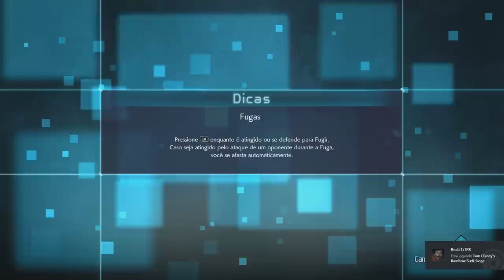JUMP FORCE - MODO HISTORIA EPISÓDIO 1- NASCE UM NOVO HERÓI